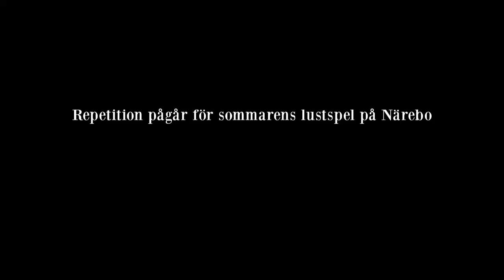Kärlek med förhinder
Esplanadteatern presenterar
Ett sommarlustspel med sång och musik som utspelar sig 1949.

Napoleon smiter ut på krogen och dansar utan sin hustrus vetskap. Detta får stora konsekvenser. En pjäs om kärlek och svek då man tror att gräset är grönare på andra sidan...

Manus Gideon Wahlberg och Walter Stenström
Regi Torsten Kärrbrink